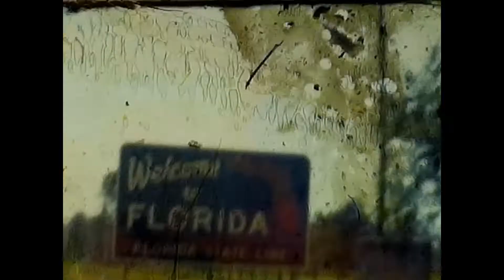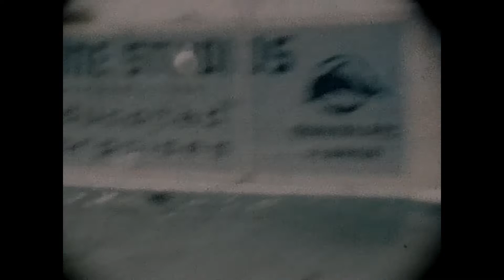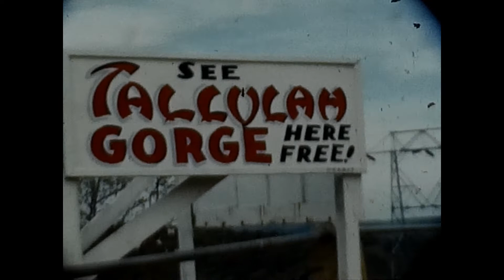1961 The Juckett Movie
Florida Trip